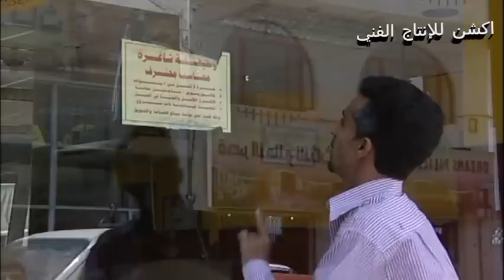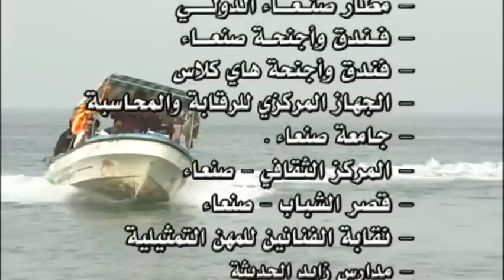مسلسل شرالبلية | احسبها صح | الحلقة 4 الاخيرة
مسلسلات_رمضان_2025 ، المسلسلات#الافلام#الدراما#الكوميديا#Serials#
Series Movie Films مسلسلات_رمضان فيلم# افلام#

"مسلسل شرالبلية يمني"
"مسلسل شرالبلية اليمني"
"مسلسل شرالبليه"
"مسلسل شرالبليه كامل"
"مسلسل فرحان مش فرحان كامل"
"مسلسل فرحان مش فرحان الحلقة"
"مسلسل شرالبليه الحلقة"

مسلسلات_رمضان 2022
جميع
 الكوميدية
مسلسلات يمنية رمضان 2022
مسلسلات يمنية مضحكة
مسلسلات يمنية كوميدية
 الخليجية
 يوتيوب
 ومواعيدها
مسلسلات وبرامج رمضان 2022 all episodes
tv shows
series
serial
string
elite
chain
comedy video
drama
t series
web series on youtube
free movies
comedy movie
tv series
Yemeni series
serials
yemen songs
uc kurus
short film
كل الحلقات
عرض تلفزيوني
مسلسل
سلسلة
نخبة
فيديو كوميدي
دراما
سلسلة الويب على موقع يوتيوب
أفلام مجانية
فيلم كوميدي
مسلسل تلفزيوني
مسلسل يمني
مسلسلات
اغاني اليمن
فيلم قصير